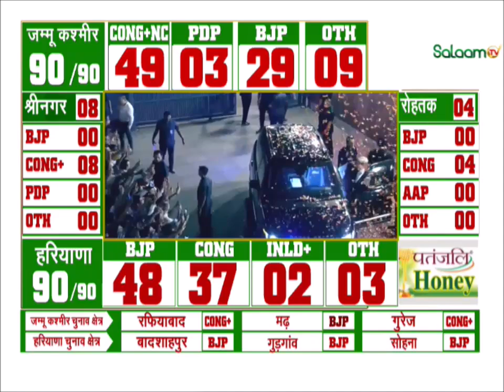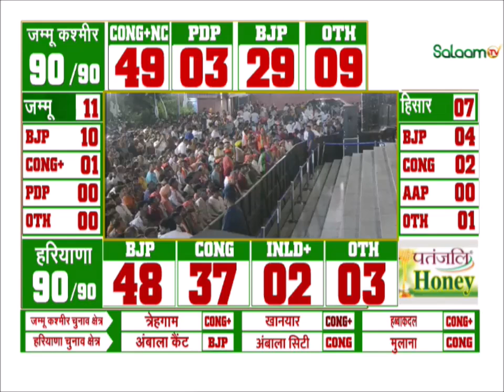Haryana-Jammu Kashmir Election Result | चुनावी नतीजों के बाद अब आगे क्या होगा? | BJP vs Congress